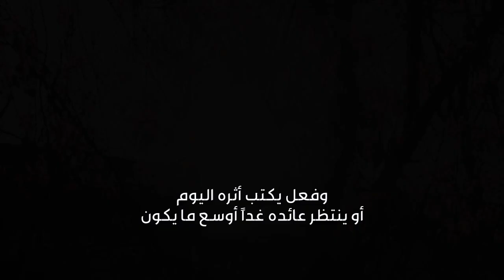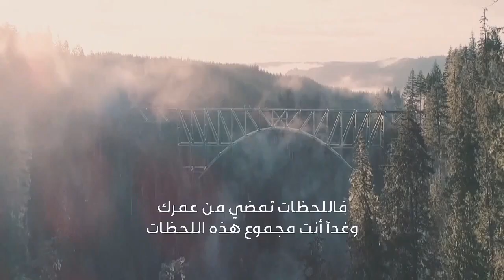عش لحظتك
عش لحظتك الحاضرة بما فيها من أحلام وآمال ، اللحظة التي تعيشها الان اثمن لحظة في حياتك وأجمل لحظة في عمرك كله
أفكار تصنع الحياة - مشعل الفلاحي